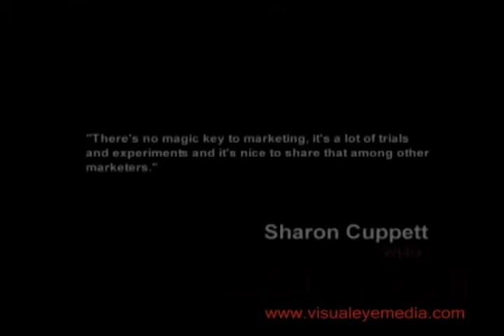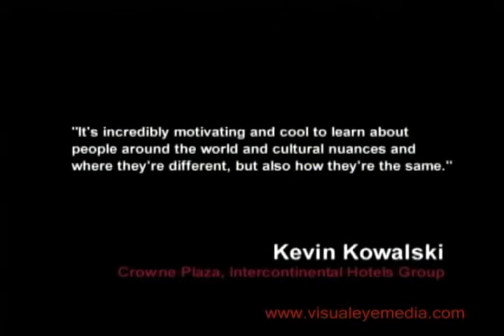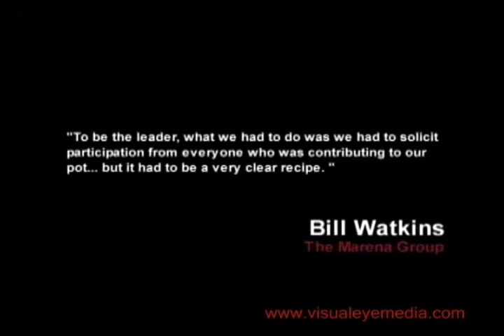AMY Awards Corporate Finalists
The finalists and winner for the Atlanta Corporate Marketer of the Year.